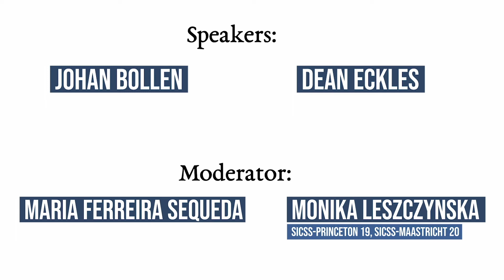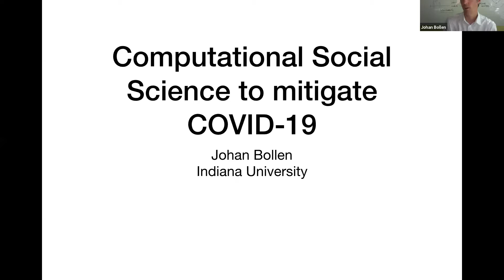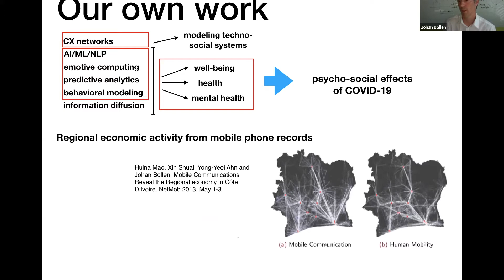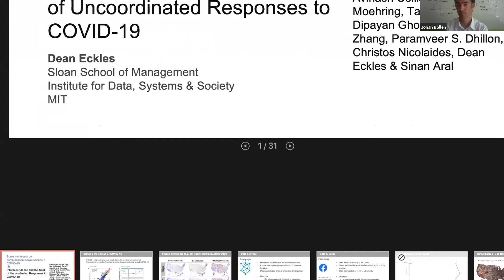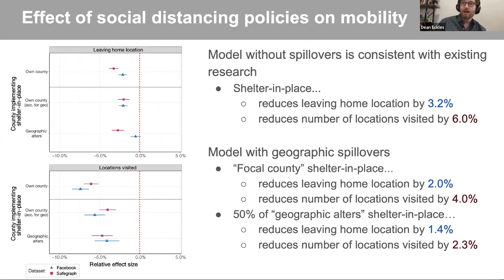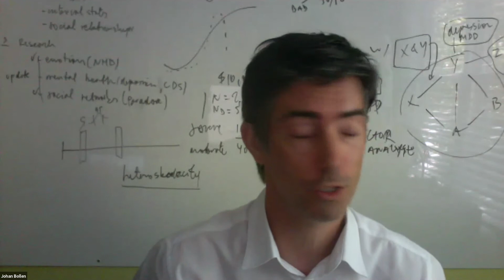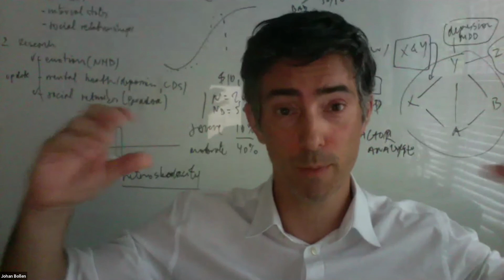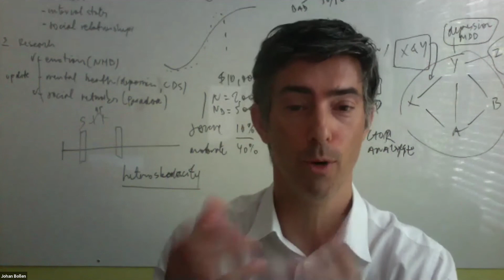Computational Social Science to Address the (Post) COVID-19 Reality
This event held June 24, 2020 was part of the SICSS Festival

Speakers: Johan Bollen and Dean Eckles

Moderators: Maria Ferreira Sequeda and Monika Leszczynska (SICSS-Princeton 19, SICSS-Maastricht 20)

Description: Computational Social Science offers tools that can assist both policy makers and the private sector in the design and implementation of measures to address the economic and social challenges posed by COVID-19. How can the growing sources of (alternative) data and data science be used in a meaningful and responsible way, i.e. providing reliable and practical knowledge without compromising privacy and safety of people whose data is collected and analyzed? What are the methodological and regulatory solutions that could be applied to address the challenges and mitigate the risks? Our panelists will share their experience and ideas on these issues. There will also be enough time for questions from the audience.

Co-organized with the Maastricht Law and Tech Lab ING and the Think Forward Initiative